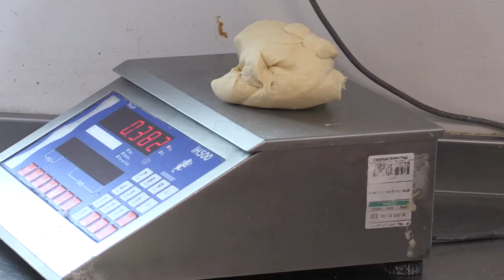The Midland - Festive Fair at Wolverhampton College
The catering & hospitality students at Wolverhampton City College are gearing up for the Christmas Fair, as Lyndsey Smith finds out. For more information on the college, go